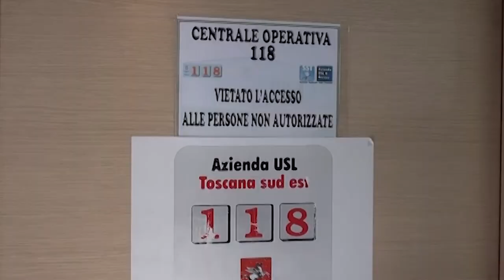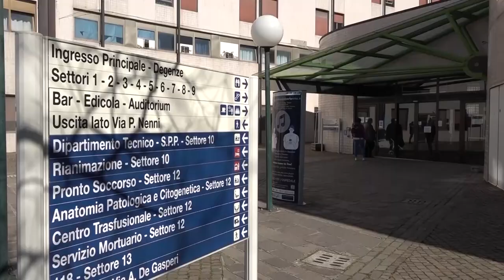Va in arresto cardiaco al centro commerciale Setteponti: salvato con il defibrillatore